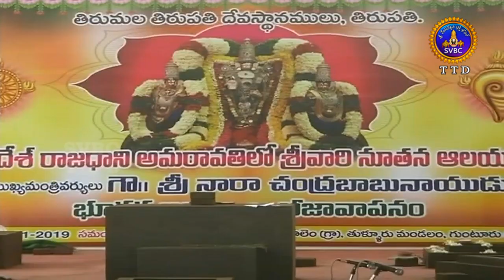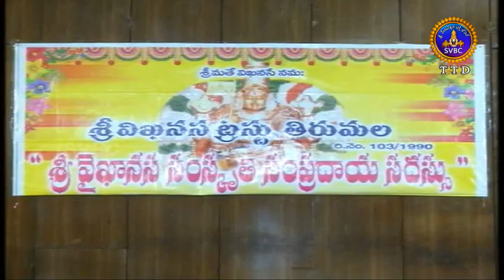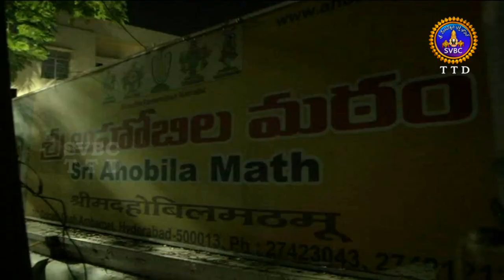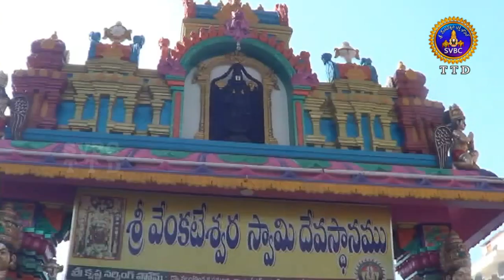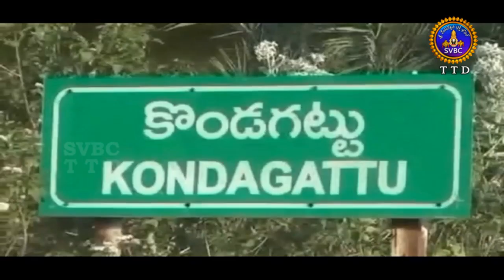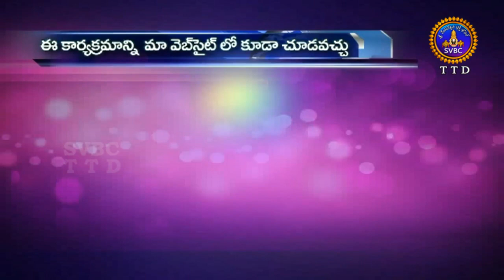ఆధ్యాత్మిక విశేషాలు | 9 గంటలు | Adhyatmika Viseshalu | 9 Am | 30-01-19 | SVBC TTD